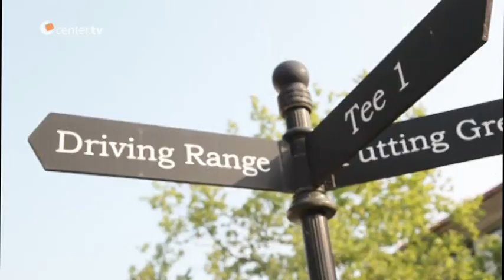Westfälischer Charity Golf Cup - sportlicher Wettkampf für einen guten Zweck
Putten für den guten Zweck... Beim Westfälischen Charity Golf Cup am Wochenende auf dem Golfplatz Wilkinghege hieß es mit möglichst wenig Schlägen das Runde ins ebenfalls Runde zu befördern. Insgesamt 80 Buisnessgolfer traten dabei auf dem Golfplatz im sportlichen Wettkampf gegeneinander an und zeigten ihr Können.